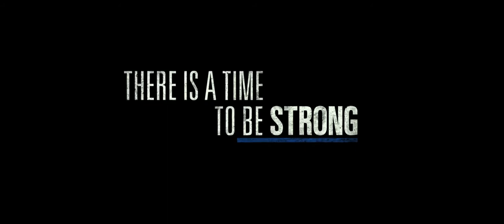Patriots Day 2016 Trailer HD | Mark Wahlberg | Michelle Monaghan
Patriots Day 2016

The story of the 2013 Boston Marathon bombing and the aftermath, which includes the city-wide manhunt to find the terrorists responsible.

Director: Peter Berg
Writers: Peter Berg (screenplay), Matt Cook (screenplay)
Stars: Mark Wahlberg, Michelle Monaghan, J.K. Simmons